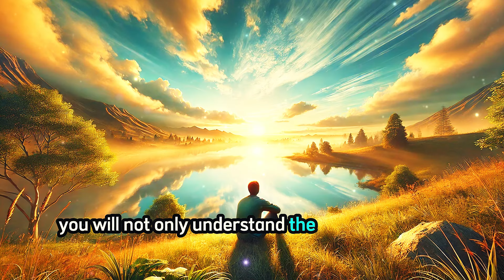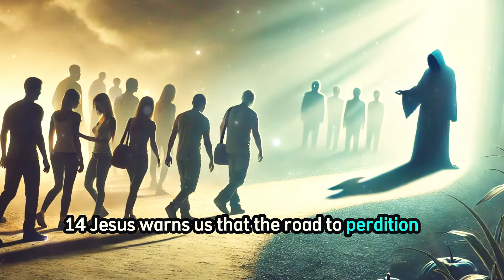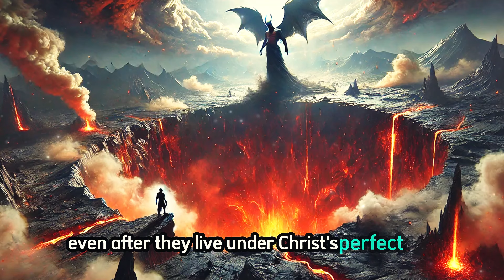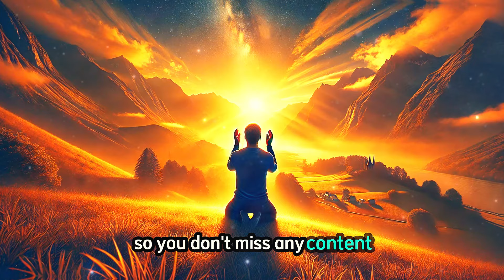Prophetic Millennium The Final Fate of Satan and Mankind in the Book of Revelation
Are you ready to uncover one of the Bible’s greatest mysteries about Satan's final fate and mankind’s ultimate choice? In this video, we delve deep into the prophecies of Revelation, revealing the truth about Satan's defeat, the thousand-year reign of Christ, and the surprising rebellion that follows. You’ll discover how, despite living in a time of perfect peace, many will still choose the path of evil. Learn how these ancient prophecies are unfolding today and what you can do to prepare for the final spiritual battle. By the end of this video, you’ll understand the steps needed to secure your place on the side of victory.

Satan's final fate, Revelation prophecy, Millennial Kingdom, end times prophecy, battle between good and evil, Christ's reign, Satan's imprisonment, Armageddon, spiritual battle, human nature and sin